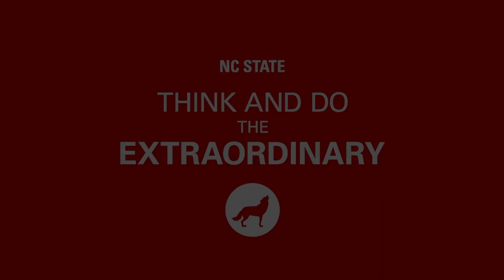NC State Plant Biology Graduate Program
The Department of Plant and Microbial Biology offers a Graduate Program focused on Plant Biology. This video highlights the features of our graduate program and what makes NC State a unique place to further your plant studies education. Video was developed and produced by STEMbrite Learning